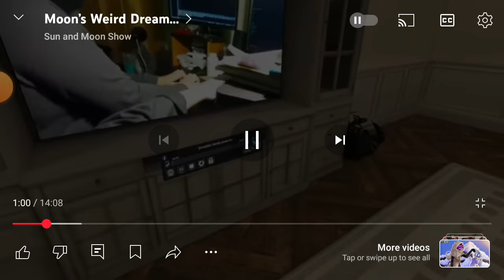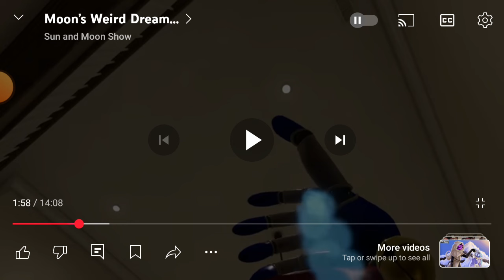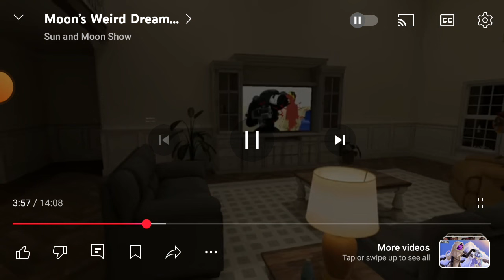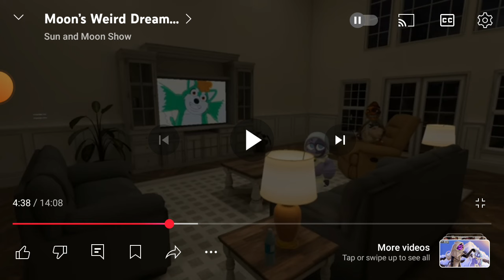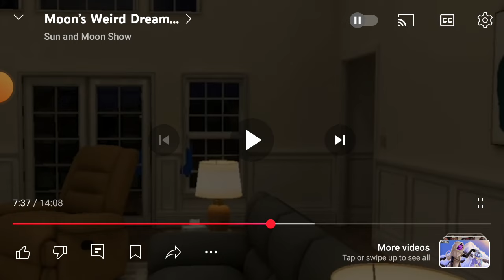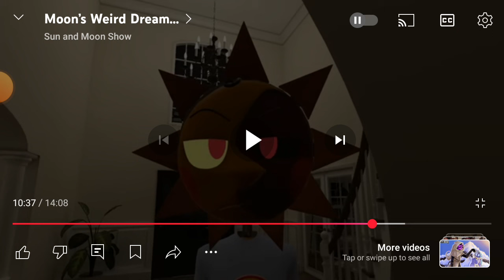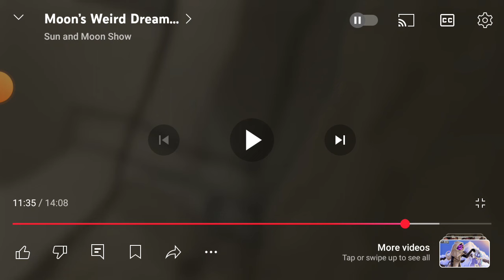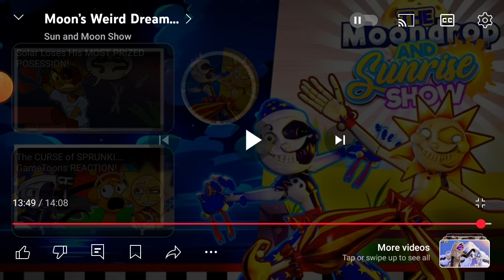Welp... @SunMoonShow reaction and review